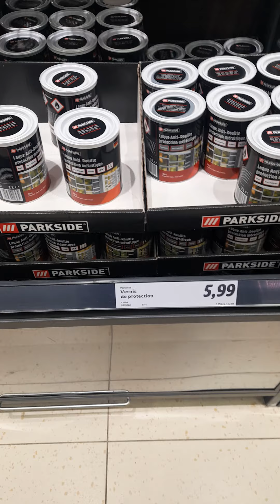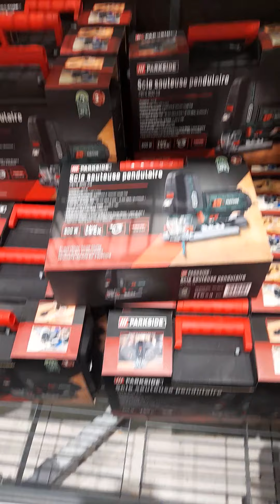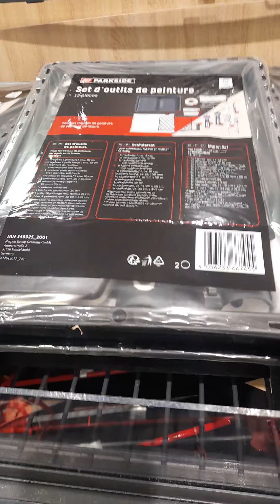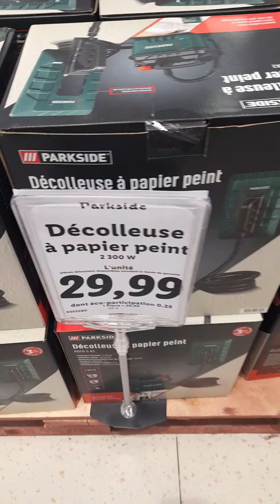lidl (aujourd'hui decolleuse a papier peint accessoires outillages et bonne affaires)